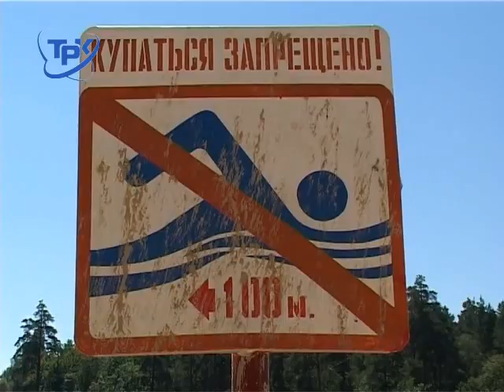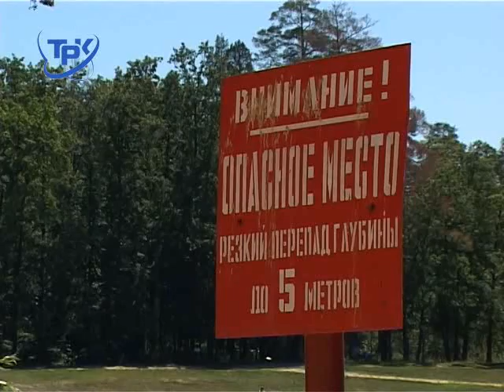Купаться запрещено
Купаться запрещено. Периметр Лесного пруда уставлен такими объявлениями. Однако в жару таблички с перечеркнутым плывущим человечком никого не останавливают. Место для купания на Лесном пруду только одно - на пляже.